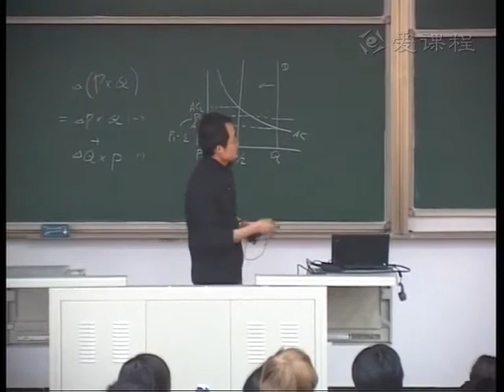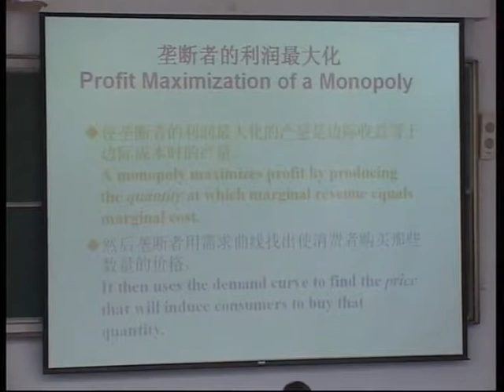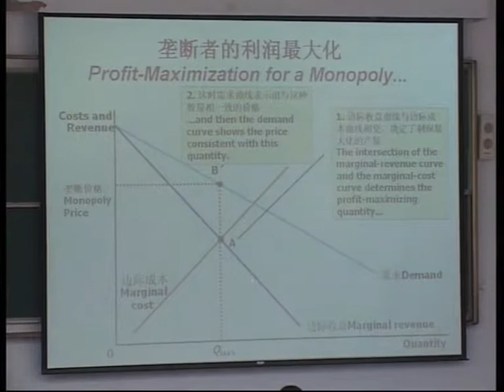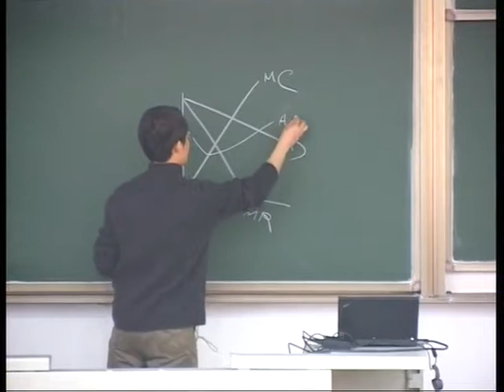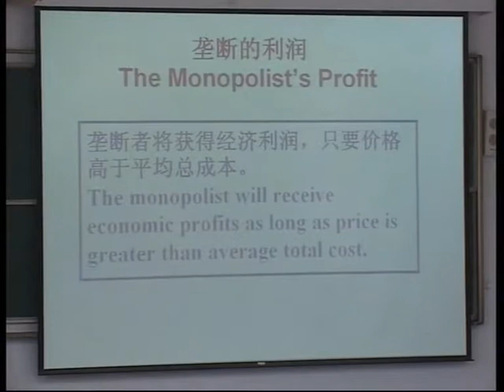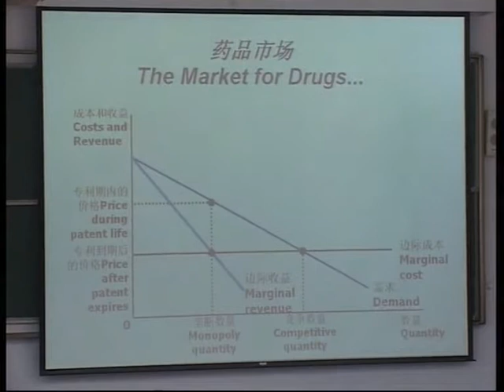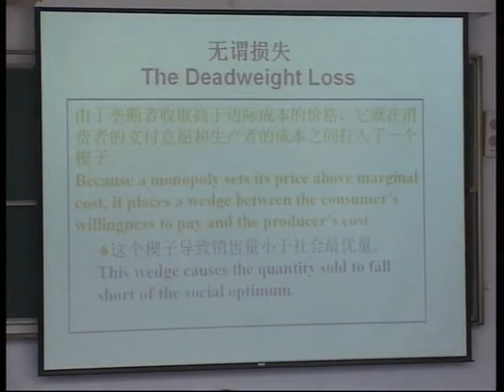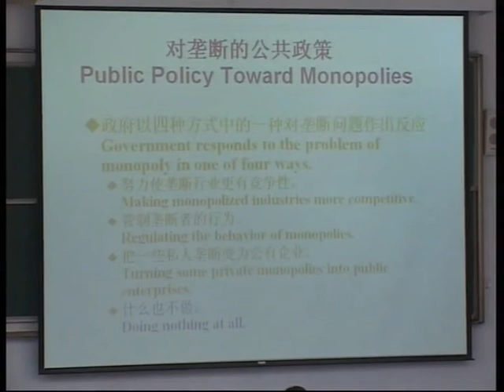垄断2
经济学原理:垄断2